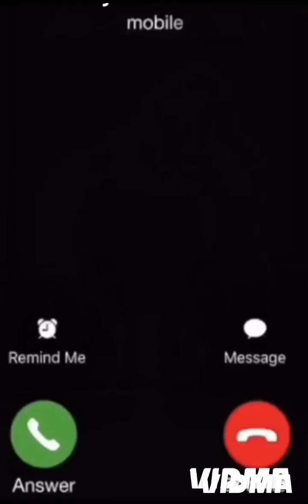CasaNova James - Left Or Righteous ( Official Visualizer )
SUMMER MADNESS MIXTAPE 2024!